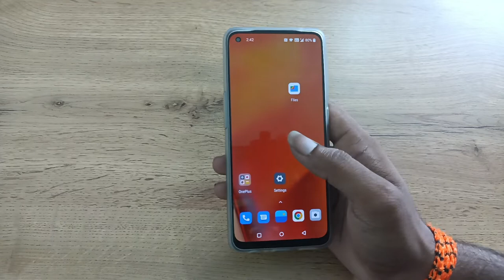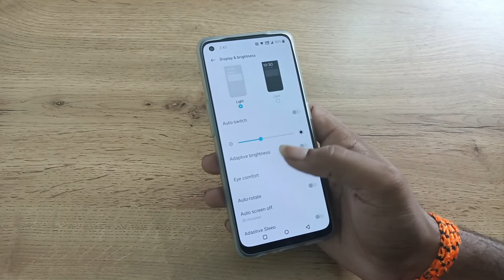OnePlus Nord CE 5G disable dark mode, how to disable dark mode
OnePlus Nord CE 5G disable dark mode
how to disable dark mode
night mode off in vivo
youtube dark mode off kaise kare
how to disable dark mode in chrome
how to disable dark mode in word
OnePlus Nord CE 5G enable hiden featurs settings
OnePlus Nord CE 5G tips and trick settings
OnePlus Nord CE 5G  secret settings